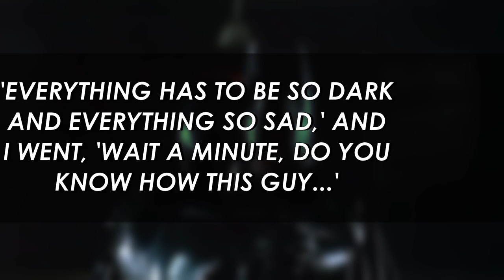Michael Keaton Explains Why He Quit Batman After Two Movies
Speaking with In the Envelope: The Actor’s Podcast about his upcoming return to the part of the Caped Crusader for The Flash movie, Michael Keaton took a look at the past and revealed why he decided to quit the 90s Batman movie franchise. Keaton played the Dark Knight in Tim Burton's 1989 Batman and 1992 Batman Returns but stepped down from the part and refused to keep playing the titular hero in the franchise’s third installment.

According to Keaton, while fans are always eager to cheer for Batman, Bruce Wayne is more interesting. As the star explains it, there’s certain darkness around Bruce, a man who chooses to put on a bat suit and beat down thugs in the middle of the night. For Keaton, it was more relevant to think about Bruce as the heart of the story, not Batman.